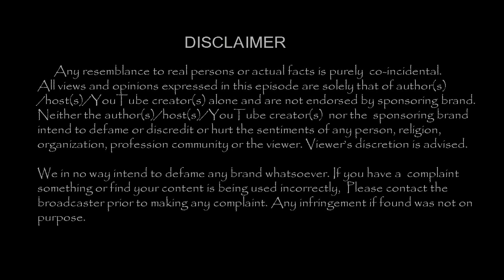நடிகரும் அரசியல்வாதியுமானவர் என்னை சீண்டிகொண்டே இருந்தார் !! கஸ்தூரி பரபரப்பு | TamilCineChips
Kollywood News | TamilCineChips | -நடிகரும் அரசியல்வாதியுமானவர் என்னை சீண்டிகொண்டே இருந்தார் !! கஸ்தூரி பரபரப்பு